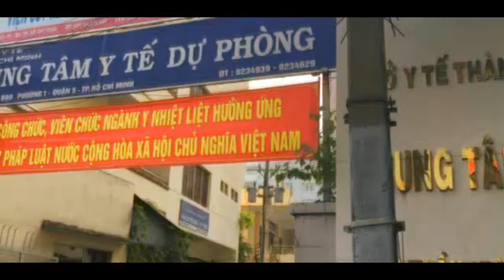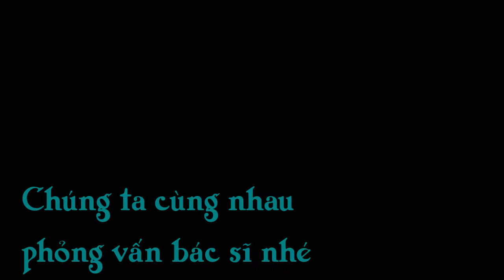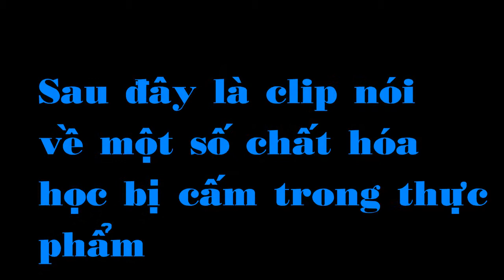Tìm hiểu về an tòan thực phẩm của thức ăn đường phố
Học sinh nhóm 2, lớp 8A7 trường THCS Đức Trí trong vai nhóm Bác sĩ đang đi thực tế tại Trung tâm Y tế dự phòng thành phố để tìm hiểu về an tòan thực phẩm của thức ăn  đường phố cho tuổi teen.